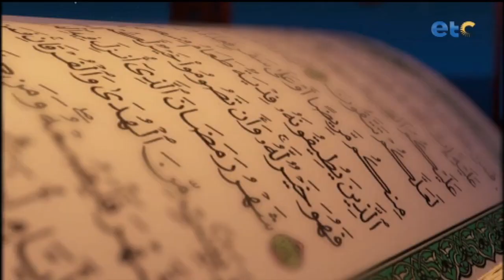الحلقة الكاملة| وبه نستعين - (العوض) «أوهام تحجبنا عن الرحمن»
الحلقة الكاملة| وبه نستعين| (العوض) «أوهام تحجبنا عن الرحمن» ضيف الحلقة، دكتور| إبراهيم أمين، من علماء الأزهر الشريف

وبه نستعين برنامج ديني بسيط يوضح المعلومة بشكل مبسط ليتناسب مع جميع الاعمار تقديم الاعلامية سارة اسامة وتستضيف علماء من الازهر الشريف لشرح المعاني وتوضيحها